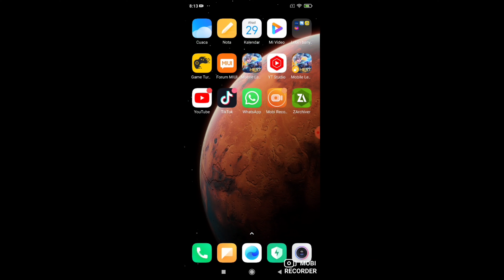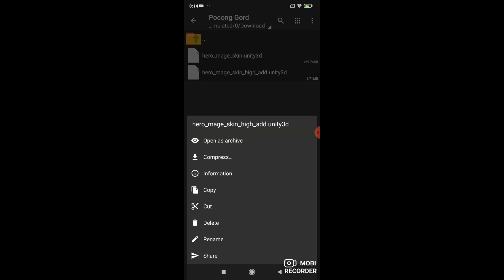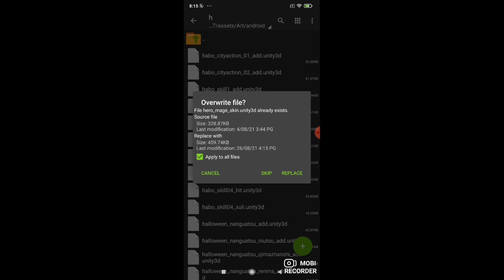SKRIP GORD JADI POCONG NGENTOT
pocong gord

group whatsapp